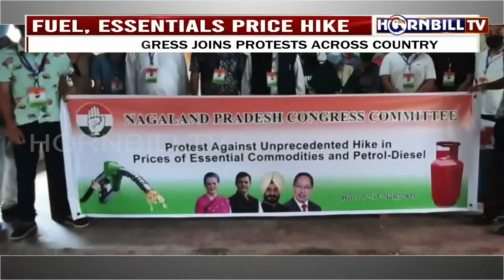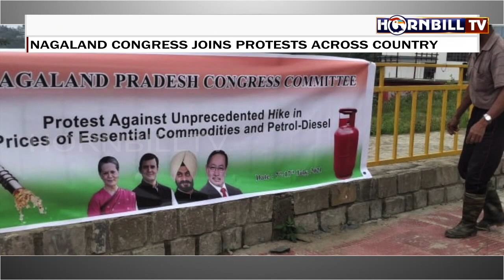HORNBILLTV THE EYE ENGLISH NEWS|7th JULY 2021